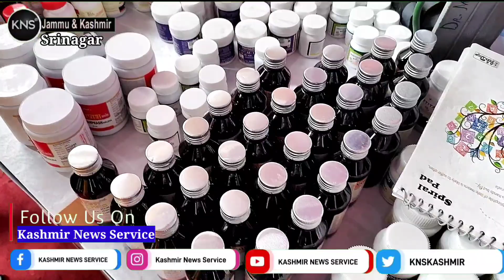Director health services Kashmir Dr Mushtaq Ahmed rather inaugurates health mela at PHC zadibal,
Director health services Kashmir Dr Mushtaq Ahmed rather inaugurates health mela at PHC zadibal,health melas is held at  national level and motive of this to provide better health services to patients